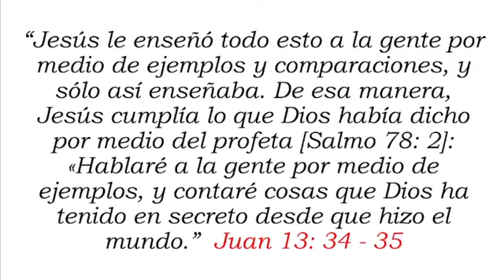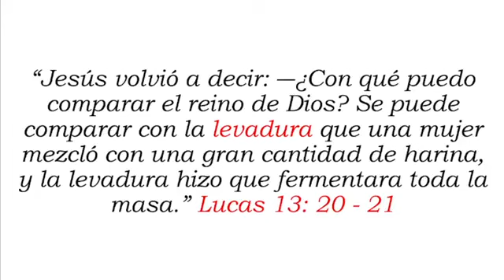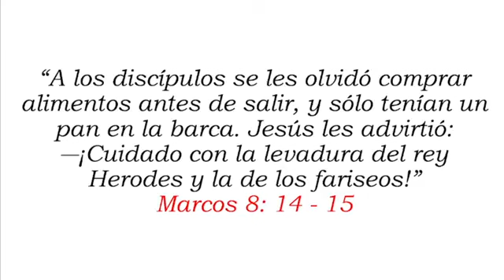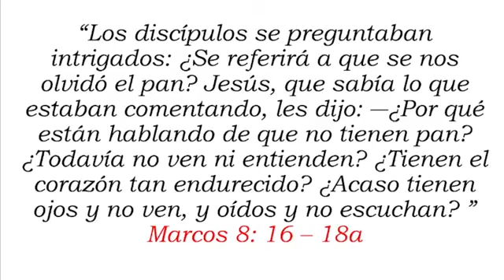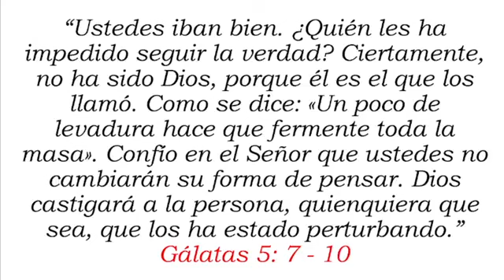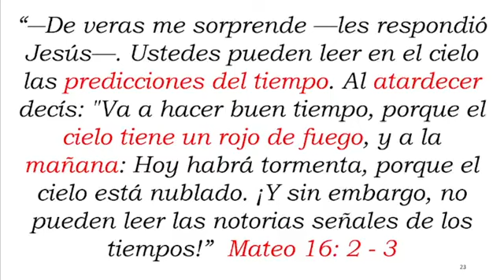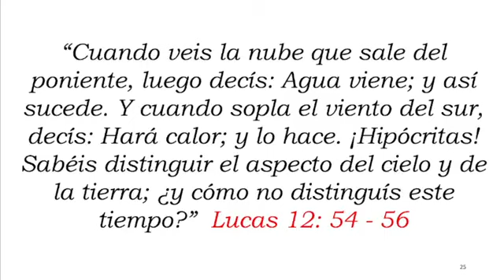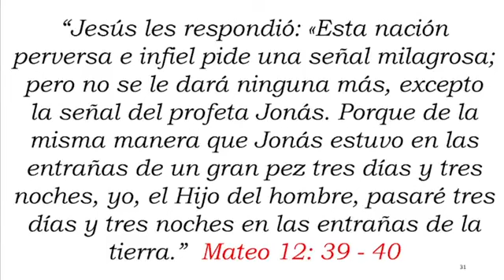Levadura positiva o negativa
«Levadura» era en el judaísmo un término con connotación negativa. Fue muy atractivo para los oyentes que Jesús utilizara este ingrediente desde un punto de vista positivo para generar una hermosa enseñanza bíblica. Recordemos que la levadura fermenta la masa y es la que hace sabroso el pan. Así es el Reino de Dios, como un ingrediente inapreciable, poco a poco transforma al mundo y le da sabor. La historia del pecado ha vuelto soso e insípido el mundo. El reinado de Dios hace el mundo de nuevo sabroso, restaura la creación y la lleva a toda su plenitud y suculencia. Jesús también utilizó la ilustración de la levadura como un ingrediente negativo, tal es el caso de doctrinas legalistas o corruptas, que, apenas con un poco, puede crecer hasta causar una gran afectación.